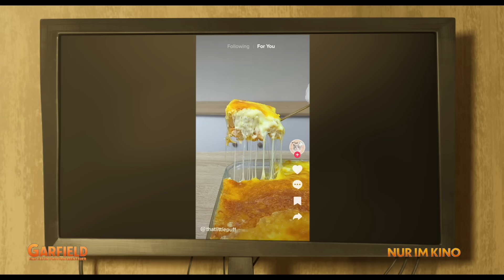Garfield - Eine extra Portion Abenteuer – Offizieller Trailer 2 Deutsch (Kinostart 9.5.2024)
Garfield - Eine extra Portion Abenteuer - Offizieller Trailer 2 Deutsch

Trailer-FSK: Ab 0 Jahren

Garfield, der weltberühmten Montage hassenden und Lasagne liebenden Wohnungskatze, steht ein wildes Abenteuer in der großen weiten Welt bevor. Nach einem unerwarteten Wiedersehen mit seinem lange verschollenen Vater – der struppigen Straßenkatze Vic – sind Garfield und sein Hundefreund Odie gezwungen, ihr perfektes Zuhause und verwöhntes Leben hinter sich zu lassen und Vic auf einem urkomischen Raubzug, bei dem für sie so einiges auf dem Spiel steht, zu begleiten.

Mark Dindal führte Regie bei der animierten Familienkomödie. Das Drehbuch schrieben Paul A. Kaplan & Mark Torgove und David Reynolds, basierend auf den Garfield® Charakteren von Jim Davis. Produzenten sind John Cohen, Broderick Johnson, Andrew A. Kosove, Steven P. Wegner, Craig Sost, Namit Malhotra und Crosby Clyse. Als Executive Producers fungieren Jim Davis, Bridget McMeel, David Reynolds, Scott Parish, Carl Rogers, Simon Hedges, Chris Pflug, Louis Koo, Steve Sarowitz, Justin Baldwin und Peter Luo.
In der englischen Originalfassung wird Garfield von Chris Pratt gesprochen und Samuel L. Jackson leiht seinem Vater Vic seine prägnante Stimme. Hannah Waddingham, Ving Rhames, Nicholas Hoult, Cecily Strong, Harvey Guillén, Brett Goldstein und Bowen Yang sind in weiteren Rollen zu hören.